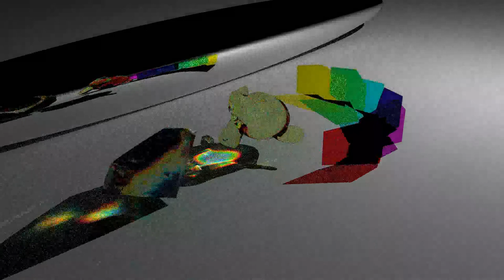luxrender-animation.webm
better encoding, still 5 s/px